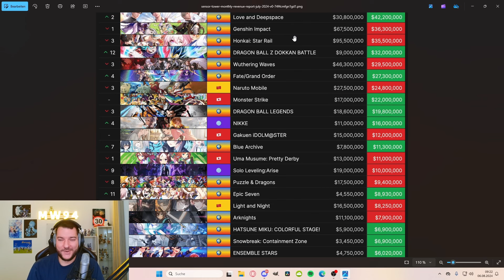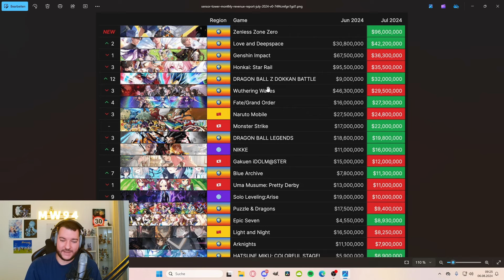KRASSE ÜBERRASCHUNG! Gacha Games Einnahmen im Juli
➡️ Video von: MW94
➡️ Thumbnail von: MW94
➡️ UWU Drink probieren:
und mit dem Code "MW94" 5% sparen!
Folgt UWU auch auf Instagram!